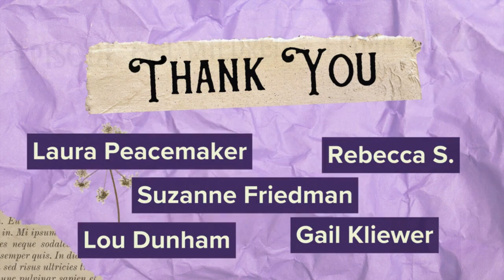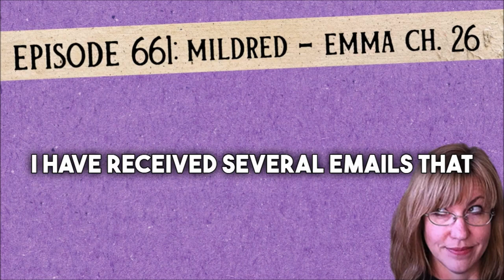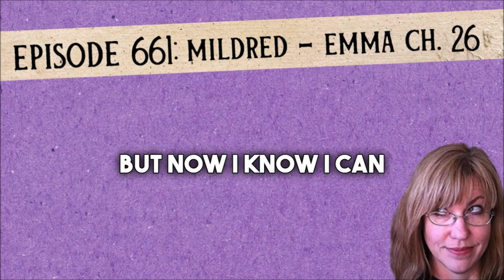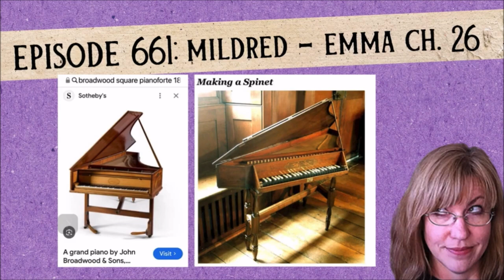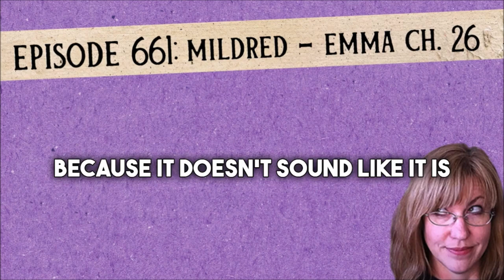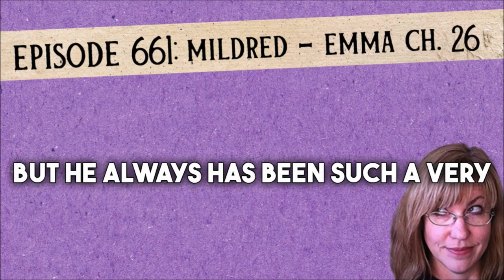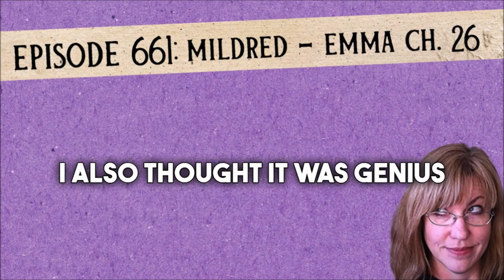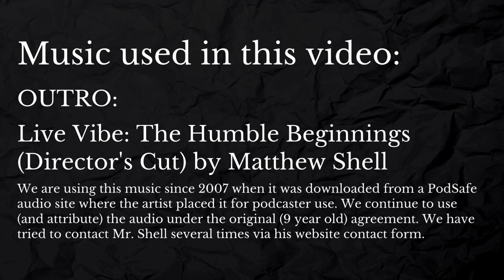EMMA—CraftLit 661 | Ch 26 | Mildred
Ep. 661: Mildred | Chapter 26 / Volume 2, Chapter 8

Book talk begins at 10:04.

Emma's agenda for today: Chat with Frank. Play the piano. Shut down the idea of Knightley having the hots for Jane.